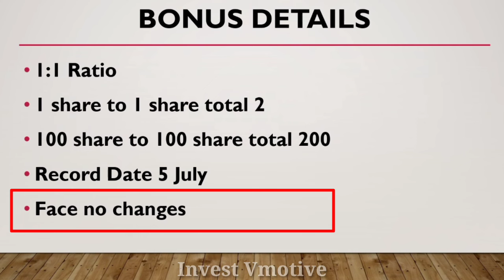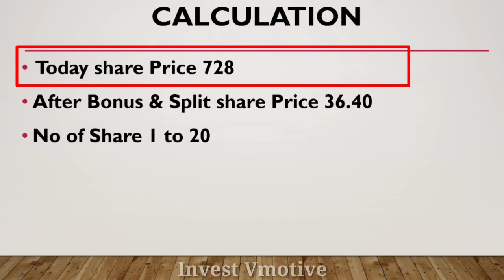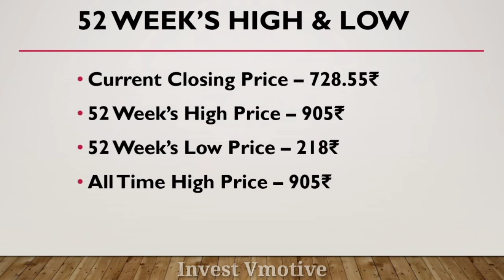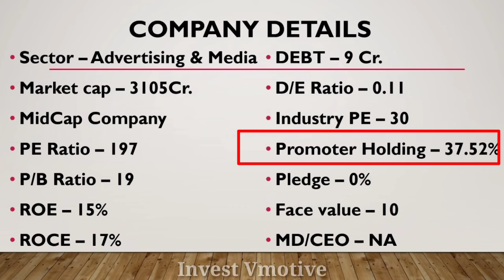Vertoz Advertising Share Bonus & Split Record Date | Vertoz Advertising Share Latest News | Exdate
Aj ka is video ma mane apko Vertoz Advertising Ltd Share ka 1:1 Ratio ka Bonus Share or 1:10 Ratio ka Share Split ke Record Date or Company Details ka bara ma batya hai ummeed hai apko bohut pasand aya hoga dhanywad